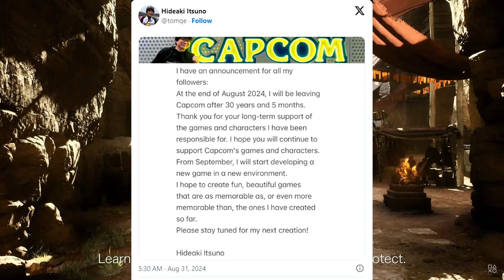Gaming News - Itsuno Leaves Capcom, Hogwarts Legacy 2 Confirmed, Rocksteady Lays Off Staff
About Mike Hero:
Content Creator, rpg guy, and anime fan. I love playing video games and making people laugh